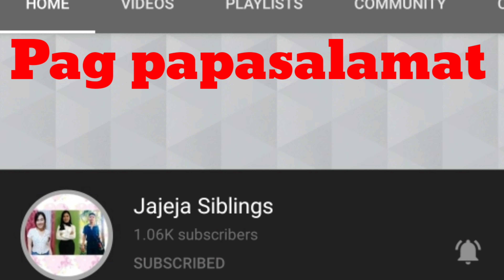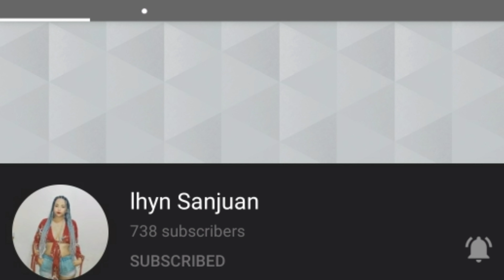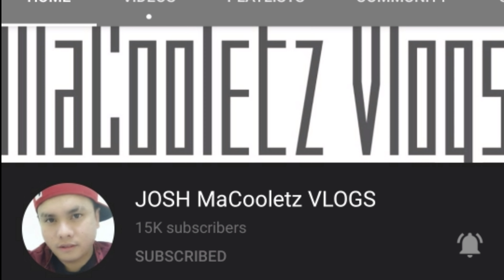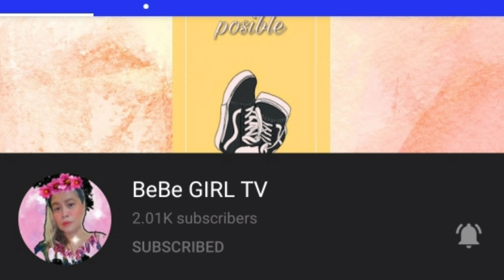Graduation | jakuza University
Yeah graduate na kami, hmmm ano kaya magandang gawin! Mag papahinga kuna kaya kami!! Hmmm wag marami pa tayong tutulungan na makatapos, yehey hehehehe, guys maraming salamat sa tumulong sa inyo! Kau na susunod..